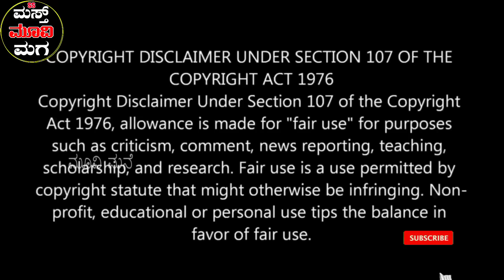ಇವರದು ಕಾ**ಮ ನ, ಪ್ರೀತಿನ ಕೊನೆಗೆ ಏನಾಗಿದೆ ನೀವೇ ನೋಡಿ | Masth Movie Maga | movies explained in kannada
ROYALTIN ಮೂವಿ ಸಂಪೂರ್ಣಮಾಹಿತಿ ಕನ್ನಡದಲ್ಲಿ | Masth Movie Maga
Please Don't put copyright directly